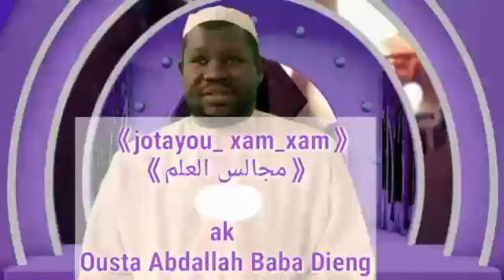JOTAYOU XAM-XAM PAR OUSTAZ ABDOULAYE BABA DIENG THEME 2: AL QUR'AN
JOTAYOU XAM-XAM PAR OUSTAZ ABDOULAYE BABA DIENG